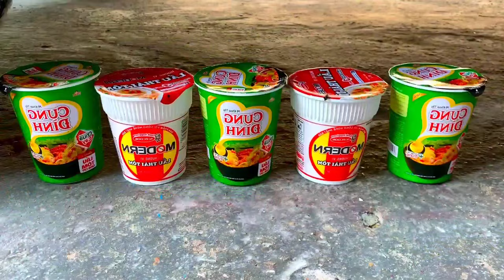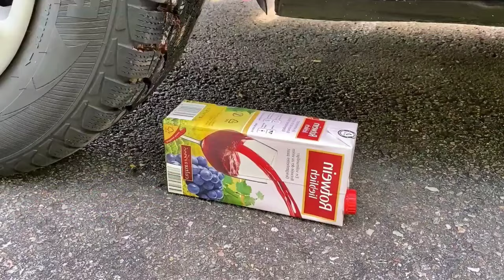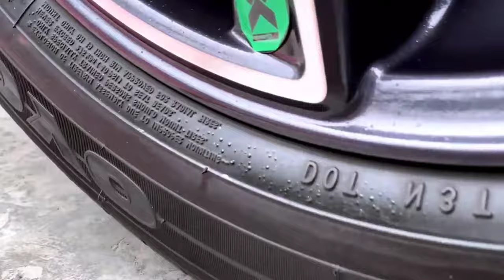Amazing Experiment Lava VS Tooth Paste Car Crushing ASMR | Crushing Crunchy & Soft Things by Car